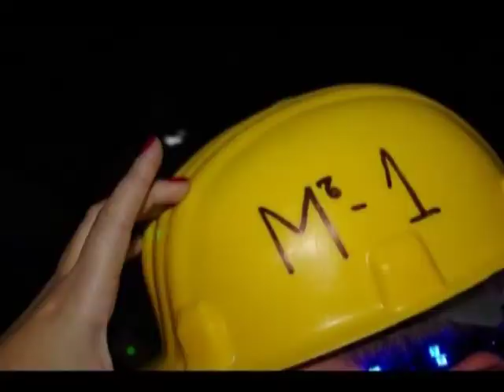Helloween Party HorizonT (2009.10.31)